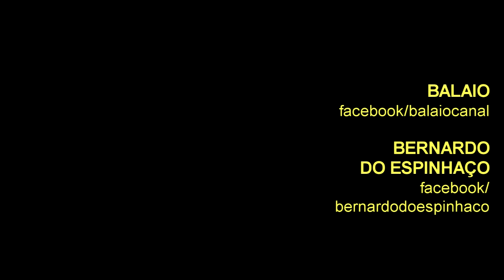BERNARDO DO ESPINHAÇO canta "O Correr da Vida Embrulha Tudo" (Dois na Quinta - BDMG Cultural)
Nascido num alto de serra entre as águas mansas da Cordilheira do Espinhaço, BERNARDO assina o nome das montanhas que permeiam suas canções.
Paisagens de pedras, flores, rios e os povos isolados do sertão ocupam a linguagem do músico também apelidado de "cantor dos montanhistas" ou "músico dos mochileiros".
Foi o criador e principal compositor da banda Músicas do Espinhaço, com três discos lançados entre 2003 e 2013.
Seus dois primeiros trabalhos, “O Alumbramento de um Guará Negro numa Noite Escura” e "Manhã Sã", lançados em 2014 e 2015 respectivamente, estiveram presentes em diversas listas de melhores discos do ano.
Em 2018, lançou seu terceiro trabalho: Tardhi - Canções para serem sentidas ao por do sol.
O registro é do show realizado no dia 01 de setembro de 2016, dentro do Projeto Dois na Quinta do BDMG Cultural.

RUBINHO DO VALE e BERNARDO DO ESPINHAÇO: Cabeça de Boi e Nas Lonjuras Dessa Terra (BDMG Cultural)